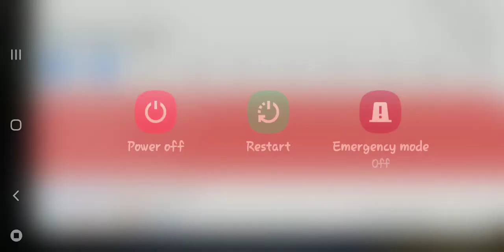March 15, 2021